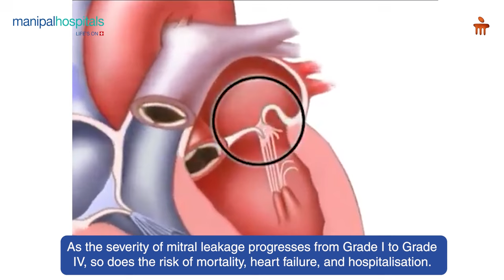Mitral Valve Regurgitation | Dr. Brajesh Kumar Mishra | Manipal Hospital Gurugram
In this video, Dr. Brajesh Kumar Mishra, Consultant Cardiologist at Manipal Hospital, Gurugram, provides valuable insights into the critical condition of Mitral Valve Regurgitation. He discusses its causes, available treatment options, and other essential information.